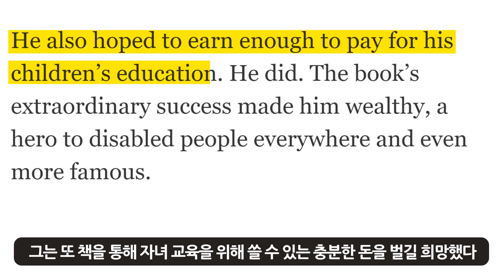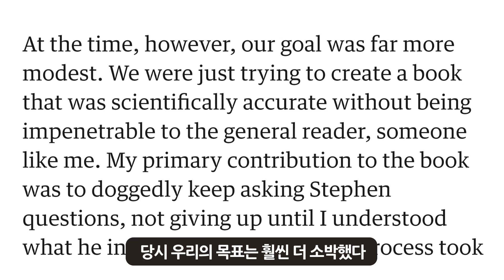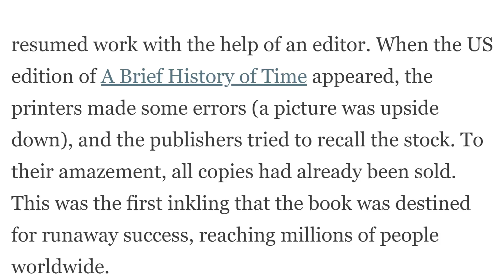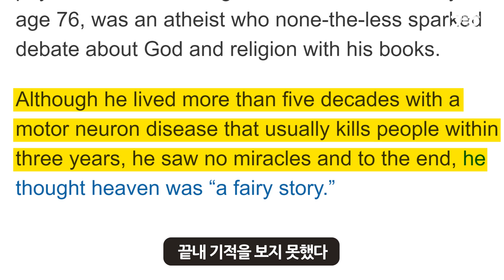스티븐 호킹 '시간의 역사'...우주의 별로 돌아간 호킹 박사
국내 출간 도서를 외신에 실린 서평이나 전문가 컬럼을 통해 다른 각도로 살펴보는 동영상 콘텐츠‘크로스북리뷰’ 여덟번째 편이 업데이트됐다.

이번에는 지난 14일(현지시간) 세상을 떠난 세계적인 물리학자 스티븐 호킹의 대표 저서 〈시간의 역사〉(까치)에 얽힌 이야기들을 소개한다. 1988년 미국에서 출간된 이 책은 지금까지 전세계에서 1000만부 이상 팔렸으며, 호킹 박사의 죽음 이후 다시금 주목을 받고 있다. 호킹은 영국 케임브리지대학원 재학중 루게릭병을 선고받았지만, 투병 와중에도 우주에 관한 연구를 계속해 뛰어난 연구 성과를 거뒀다. 우주의 기원과 소멸에 관한 이론을 집대성한 〈시간의 역사〉를 비롯해 여러 권의 대중 과학서를 남기기도 했다.

동영상에서는 호킹이 이 책을 쓰기로 한 이유, 담당 편집자의 회고, 이 책이 과학을 넘어 신학적 논의에까지 미친 영향 등을 원문과 함께 소개한다.